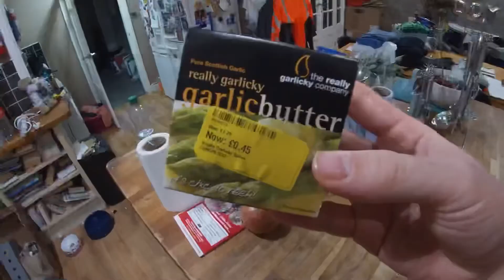Day 285 can everyone smell garlic?